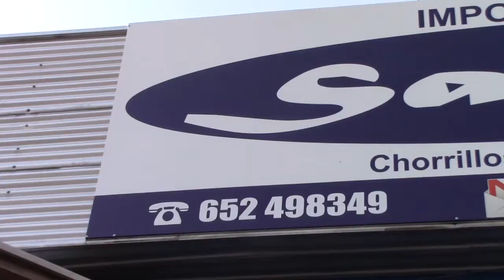IMPORTADORA SARDES LTDA Canal del Sur Publinota señal 47 Telsur-Reg - Nac.